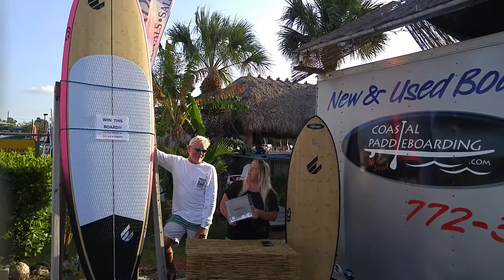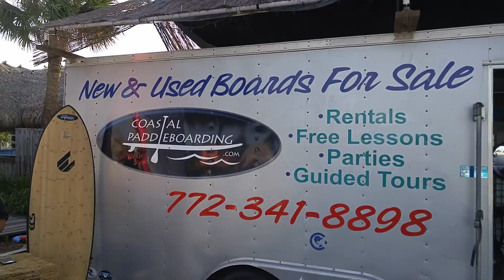ECS Board Raffle for Stand Up for the Cure